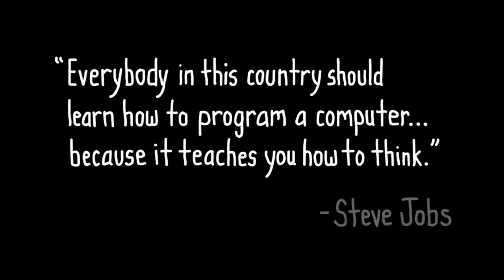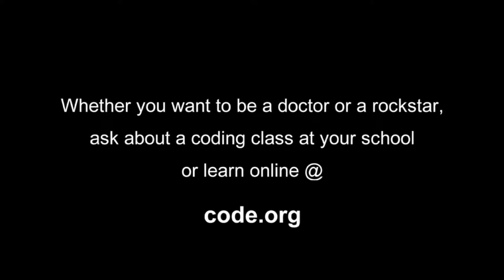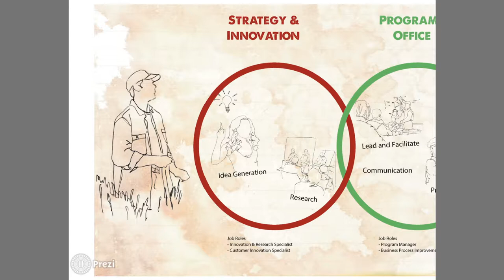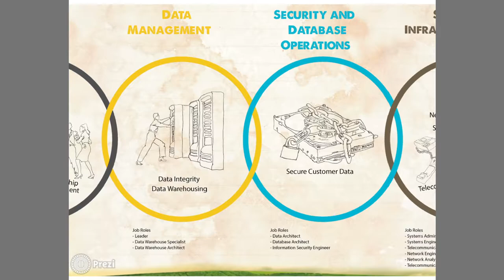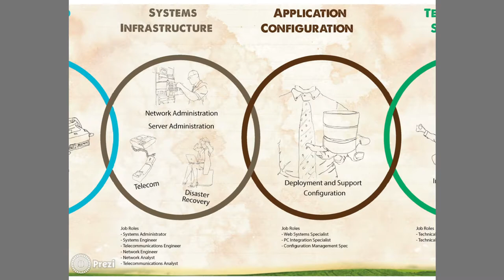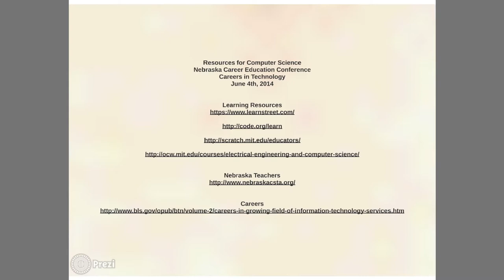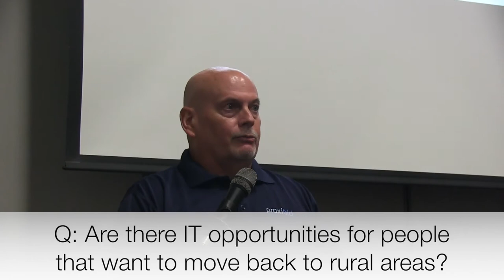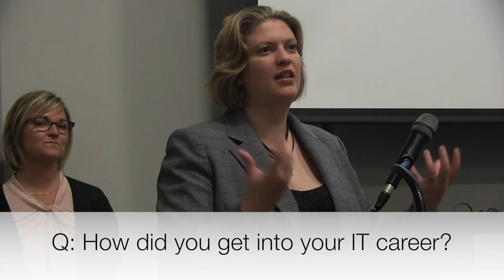Technology Careers in Nebraska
This was a panel presentation at the Nebraska Career Education Conference in Kearney, NE on June 4, 2014 to educators from across the state of Nebraska. Panelists included Sue Thaden, President & CEO; Client Resources Inc., Amanda Adams, Vice President of Rural Services; Xpanxion, Greg Nichols, Chief Technology Officer; Proxibid.